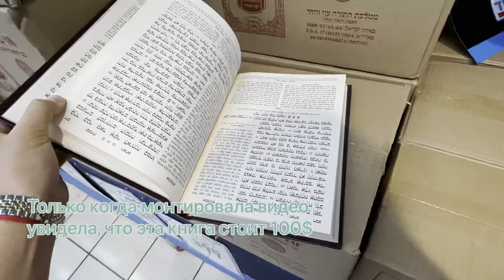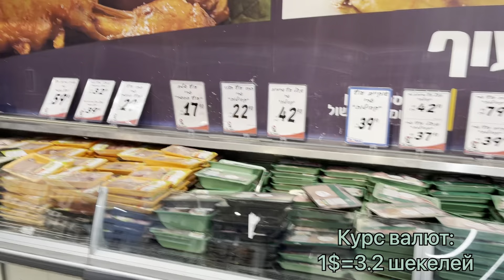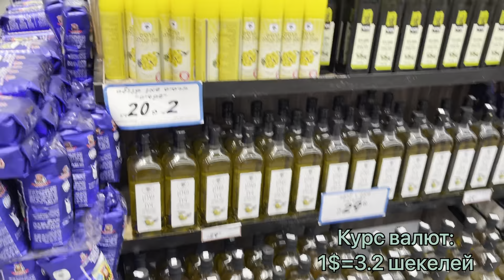🇮🇱 ИЗРАИЛЬСКИЙ СУПЕРМАРКЕТ! ЗАКУПКА